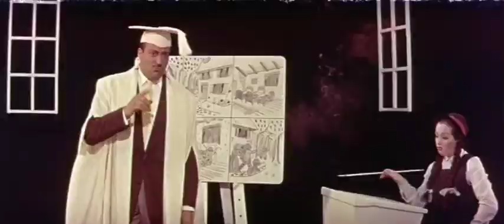Ray Ellington - The Three Bears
Ray Ellington sings  The Three Bears from 1955.